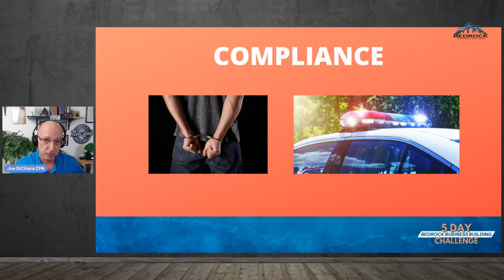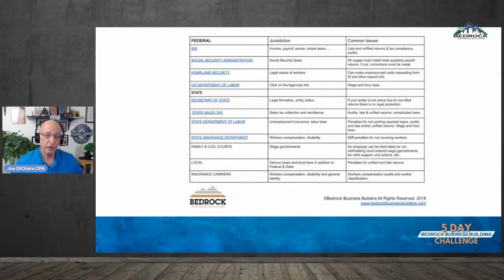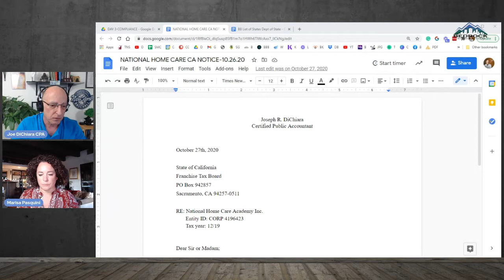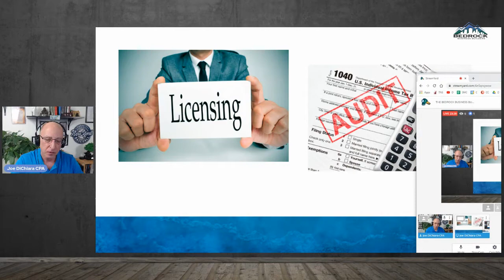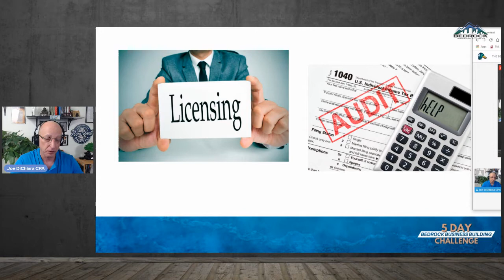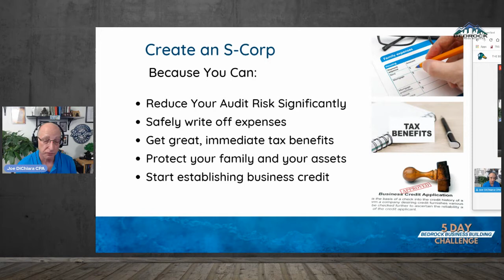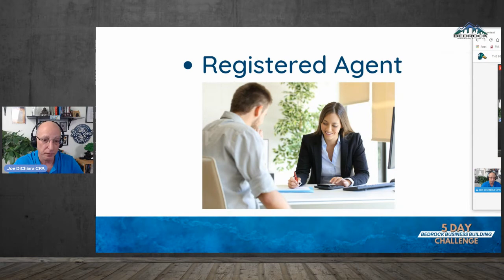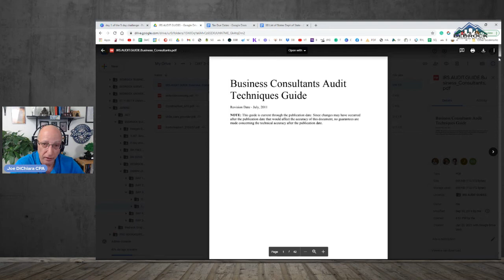THE BEDROCK BUSINESS BUILDING CHALLENGE DAY 3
COMPLIANCE COMPLIANCE COMPLIANCE COMPLIANCE - AUDIT LETTERS, TAX NOTICES - NOTICE OF INTENT TO LEVY - PAYROLL & SALES TAX REGISTRATION - PAYROLL TAXES -INSURANCE - PENALTIES AND INTEREST PENALTIES AND INTEREST

I have made a career out of trying to keep people in compliance and it's becoming harder and harder because of "THE MACHINES" need for control.
Don't understand what I'm talking about? Try opening a business on your own and tell me if you really have any idea about what you're supposed to do. Tonight in segment #3 of 5 I will reveal just how complicated things have gotten and how to make it simple so you can manage your business successfully.